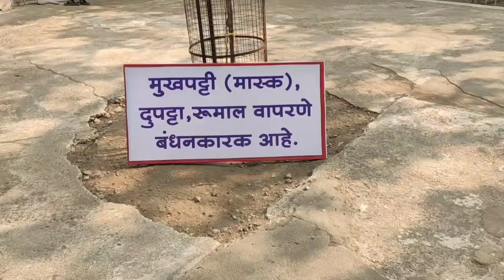सास बहू दोनों लगी है सुबह से खाना बनाने में / इतने साल बाद आए यहां पर देखोगे नहीं/ Kurtis under 500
सास बहू दोनों लगी है सुबह से खाना बनाने में / इतने साल बाद आए यहां पर देखोगे नहीं